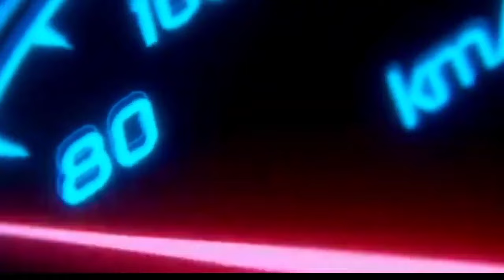HONDA TERBARU ❗BERMESIN 160CC LEBIH KEREN, HARGA MERAKYAT BRO..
FAZZIO 2024 |